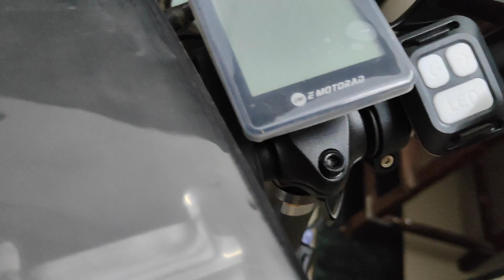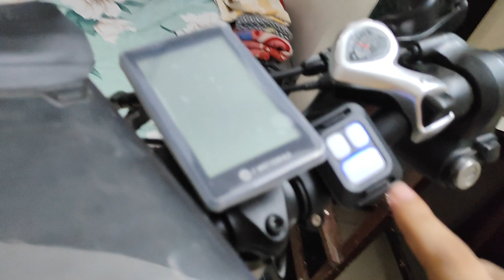Doodle v3 wireless tale light accessories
Contact any accessiores if you want connect with @knw@KnowYourBicycle
Akash